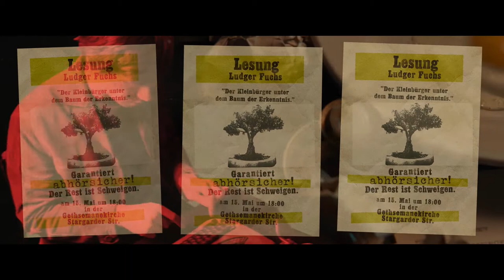Leander Haußmanns Stasikomödie // Offizieller Soundtrack (Malakoff Kowalski)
Performed & Produced by Malakoff Kowalski feat. Strings by Stella Le Page
Composed by M. Kowalski & Stella Le Page
Published by Edition It Sounds / Universal Music Publishing

Thank you Darius Ghanai for providing your exclusive video footage for this soundtrack video!